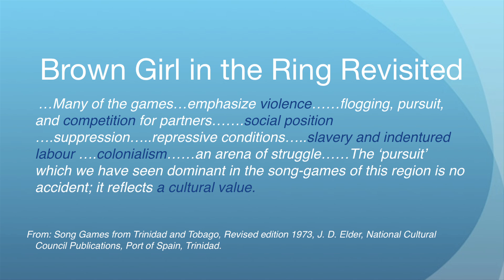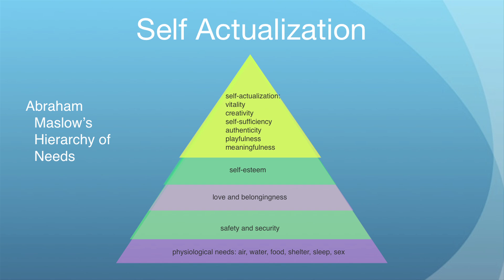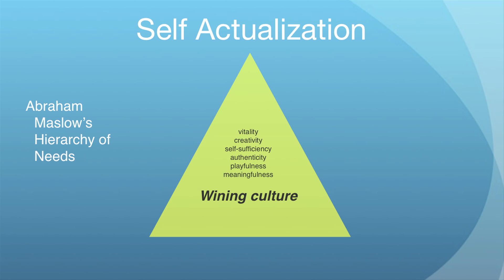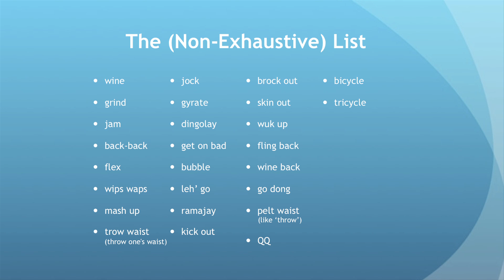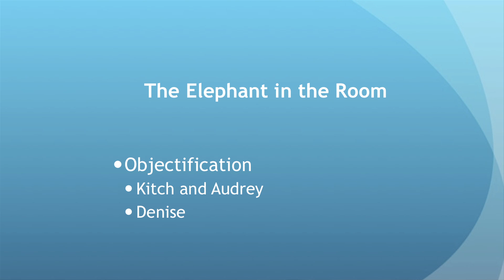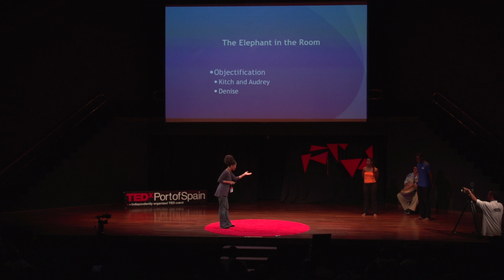The Hip as a Weapon: Sonja Dumas at TEDxPortofSpain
Sonja Dumas is a performer, choreographer, writer and arts development consultant who
lives and works in the Republic of Trinidad and Tobago. She integrates filmmaking with her choreographic works and has written, directed and produced or co-produced six experimental dance film shorts to date. She is the founder and artistic director of the Continuum Dance Project and is a consultant to the dance programme at Academy for the Performing Arts at the University of Trinidad and Tobago, where she lectures in dance and performance studies. Sonja has begun to produce films which document the history of Caribbean dance or use dancers to tell the story. The films Julia and Joyce: Two Stories of Two Dance Pioneers, her first full- length documentary work, and Tickle Me Rich, a comedy, are her most recent efforts in that direction. Lastly, she has written a series of stories and plays for children and young people. These include Once Upon a Caribbean Time (CD), Circles, Beethoven to Boogsie, and most recently, Hercules. She is currently working on a Once Upon a Caribbean Time 2 and other dance and film projects.